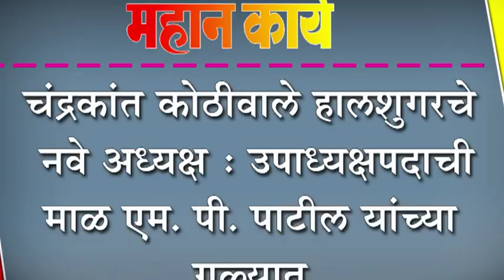चंद्रकांत कोठीवाले हालशुगरचे नवे अध्यक्ष : उपाध्यक्षपदाची माळ एम. पी. पाटील यांच्या गळ्यात